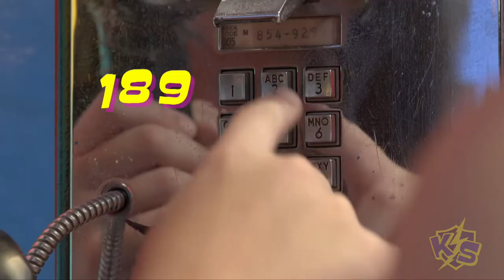KS#201 Time Travel - Wright Brothers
Madison and Satine travel back in time to visit with the Wright Brothers at their bicycle shop and talk about the possibility of flight!